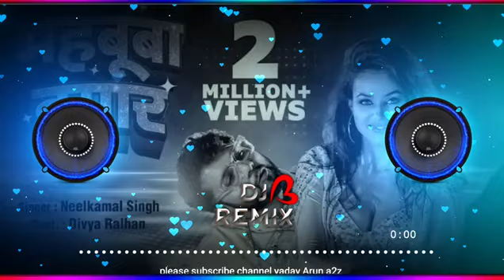Bhojpuri song DJ√ Rajkamal basti hi tech DJ Rohit Raj Gorakhpur DJ Shani mahan✓ bar and DJ mix #